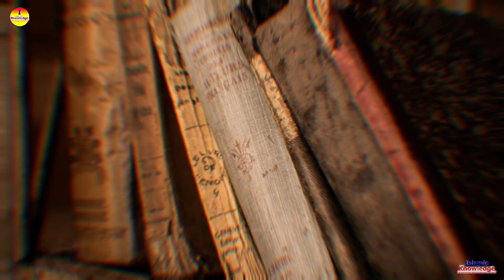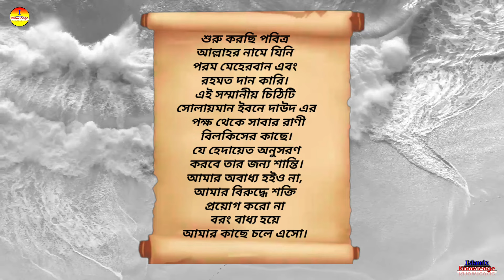Story of Hazrat Suleiman And Queen Bilqees | sulaiman and queen sheba | mystery | history - ik